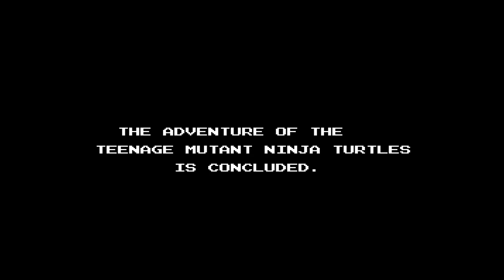Teenage Mutant Ninja Turtles (NES) - Don Only, No Subweapons Ninja Rap Guide with Amazing Commentary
This challenge is great but Vanilla Ice and the movie Teenage Mutant Ninja Turtles II: The Secret of the Ooze are greater.  If you haven't already, purchase some of Vanilla Ice's music (cited below) as well as the movie and instantly improve your life.

Game: Teenage Mutant Ninja Turtles
Platform: NES
Completed: December 12, 2022
Rules: Beat the game with only Donatello.  No subweapons are allowed, including that invincibility item.  If you accidentally pick one up, you have to restart.  Also, since just about everyone seems to think that Donatello is the best turtle, make it harder by singing the Ninja Rap by Vanilla Ice for the entirety of the underwater section.  The length of the song fits that section perfectly and it's the only way to truly complete the challenge.  Mess up the lyrics and you have to restart.  Memorizing them is recommended since constantly looking down at a lyrics sheet while trying to navigate the water section is going to make your life harder.

After finishing a Mike, Raph, and Leo version of this challenge I decided to give Don a try.  All you have to do is beat the game only playing as Donatello, without using subweapons.  This includes the invincibility item that makes your turtle spin around.  In fact, don't even pick anything up.  Subweapons are lava.  If you pick one up at all then the challenge is failed.  Because using a continue revives the other turtles, don't do that either.  Oh and don't forget to sing the Ninja Rap through the water section without messing up the lyrics.  That's going to be the toughest part.  There's a "no commentary" version of this that I uploaded as well if that better suits you.  This recording was only of the successful attempt, not the practice beforehand and me struggling to play the water section and messing up those Ninja Rap lyrics a billion times.

I think the commentary pretty much nullifies the need for written highlights, but you can always check the version with no commentary for that, or if you can't stand my voice or loud clicky controller buttons.

Oh and yes...I TECHNICALLY play as the other three turtles just long enough to get them killed within the first minute and I guess that TECHNICALLY counts as a "three death" run :)

Final thoughts:
This was harder than I thought, although admittingly I hadn't practiced the Technodrome section.  Donatello is widely considered to be the best turtle and I can see why.  He has the highest damage output as well as the best forward striking range.  His slow attacks and the fact that he only "pokes" with his weapon can make certain parts tricky though.  Most importantly, a new appreciation for the Ninja Rap is born!

"Teenage Mutant Ninja Turtles - Don Only, No Subweapons (With Vocals and Ninja Rap) 121222"

Music Used in this Video:

Song/Music: Ninja Rap
Artist: Vanilla Ice
Album: The Best of Vanilla Ice
Album: Teenage Mutant Ninja Turtles II: The Secret of the Ooze: The Original Motion Picture Soundtrack

Vanilla Ice. "Ninja Rap." The Best of Vanilla Ice, SBK Records, 2001. CD.

Vanilla Ice. "Ninja Rap." Teenage Mutant Ninja Turtles II: The Secret of the Ooze: The Original Motion Picture Soundtrack, SBK Records, 1991. CD.